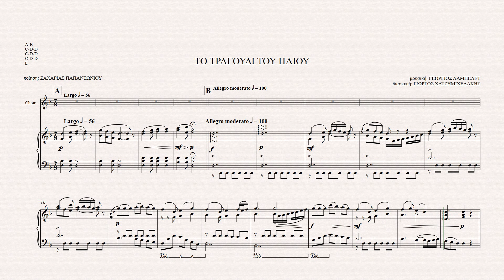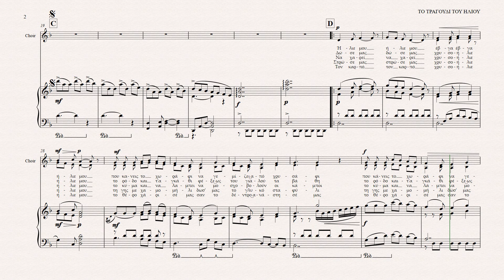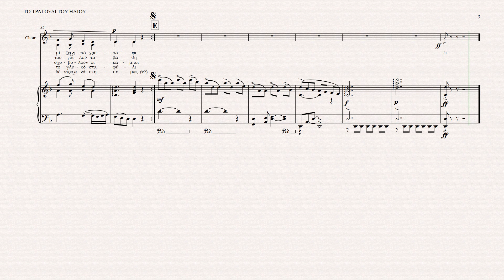Το τραγούδι του Ήλιου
Από "Τα Χελιδόνια",
έκδοση της Βιβλιοθήκης του Εκπαιδευτικού Ομίλου (1920), με 16 παιδικά τραγούδια.
ποίηση: Ζαχαρίας Παπαντωνίου
μουσική: Γεώργιος Λεμπελέτ
διασκευή: Γιώργος Χατζημιχελάκης